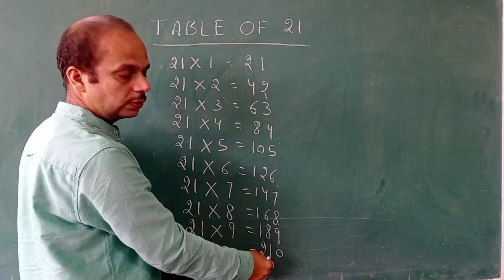TABLE OF 21